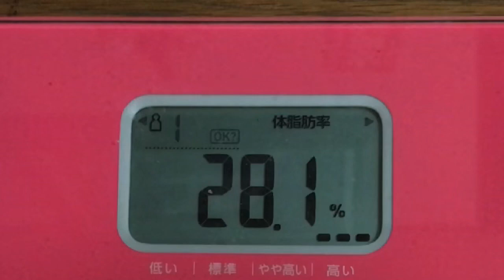【実録！904日目❤️】絶対に痩せて、モテてやる！